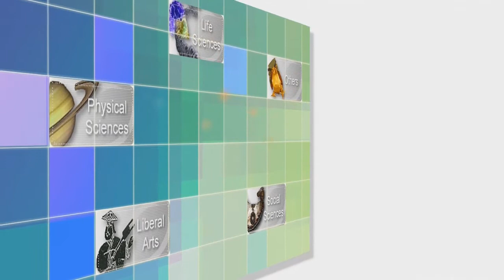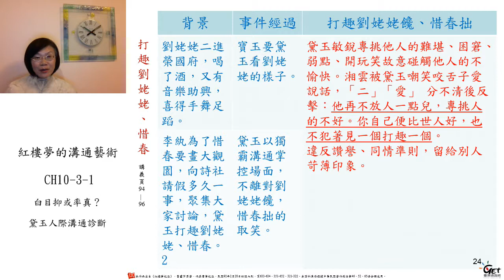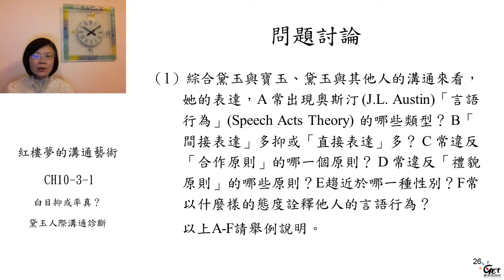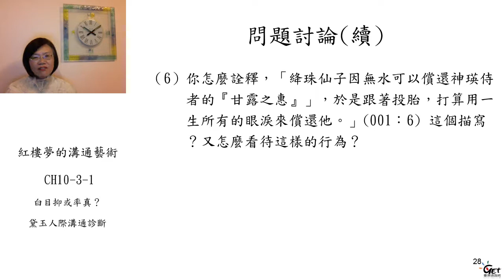CH10-3-1(3). 黛玉人際溝通診斷 / 陳璦婷老師